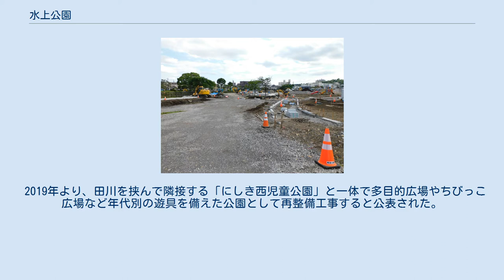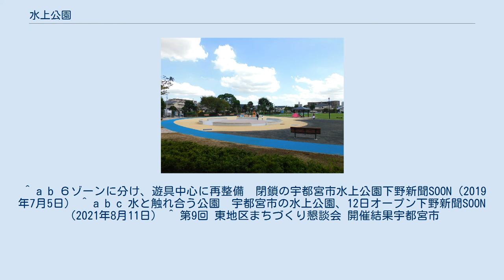水上公園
水上公園（すいじょうこうえん）は栃木県宇都宮市錦三丁目にある公園である。
公園の種別は地区公園。
 1964年の開設時から、2011年までは水上公園プールとして市民に親しまれていたが、東日本大震災で被災し、施設の老朽化に加え、学校や公共施設のプールも充実していたことから、2012年3月にプールは廃止された。
 2019年より、田川を挟んで隣接する「にしき西児童公園」と一体で多目的広場やちびっこ広場など年代別の遊具を備えた公園として再整備工事すると公表された。
名称は水上公園のままで変更しない。
再整備工事が完了し2021年8月12日10:00より一般開放された。
 再整備工事の様子（2021年5月） ^ a b c d “宇都宮都市計画（宇都宮市・鹿沼市・真岡市・高根沢町・芳賀町・上三川町・壬生町）の決定概要①”. 栃木県 (2021年4月1日). 2021年5月23日閲覧。
 ^ a b ６ゾーンに分け、遊具中心に再整備　閉鎖の宇都宮市水上公園下野新聞SOON（2019年7月5日） ^ a b c 水と触れ合う公園　宇都宮市の水上公園、12日オープン下野新聞SOON（2021年8月11日） ^ 第9回 東地区まちづくり懇談会 開催結果宇都宮市